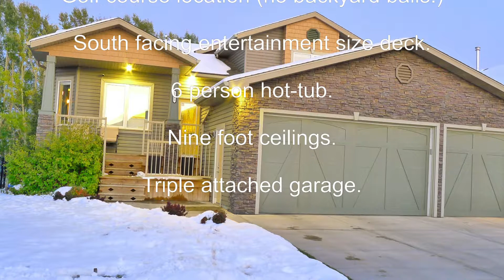Immaculate Home w Triple Attached & Backing to The Golf Course!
Hillcrest Manor Estates, Strathmore’s most recognized address. This home features estate quality finishing’s and backs to the Strathmore Golf & Country Club’s 12th hole.(never a backyard ball) The kitchen has deep richly grained cabinetry, opulent granite and shimmering stainless appliances. The main level is wonderfully open and is complimented by hardwood flooring and a gorgeous focal granite island. With 3000 sq ft of living space this unique fully developed walkout split level home has three fireplaces and three full bathrooms, all with heated floors. The master bedroom is accompanied by a full ensuite bath and a generously sized walk-in closet. The walkout basement features a fully appointed wet bar and built-in projection home theatre. The 4th bedroom and recreation room are discretely located on the next level and have sunlight inviting large windows. You will appreciate the view from the party size deck as well as the hot tub - summer parties! And don't miss the full triple heated garage!